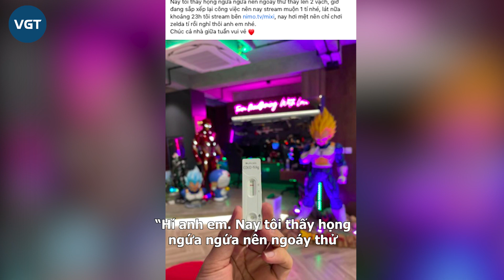Độ Mixi dương tính covid 19 nhưng vẫn quyết làm điều này ngay trong đêm khiến netizen thán phục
Là một trong những streamer hàng đầu Việt Nam, Độ Mixi nổi tiếng trong giới và sở hữu lượng fan đông đảo ở hầu hết các nền tảng mạng xã hội. Bên cạnh đó, anh chàng cũng nổi danh trong khoản “sủi stream”. Danh sách những nguyên nhân để trốn lên sóng cũng phải đến “1001 lý do” mang tính chất nửa đùa nửa thật, mà người xem ai cũng biết mục đích là gì. Thậm chí, Độ Mixi còn bị fan gọi vui là “Lươn Cao Bằng”.